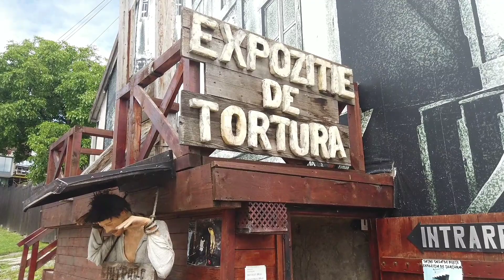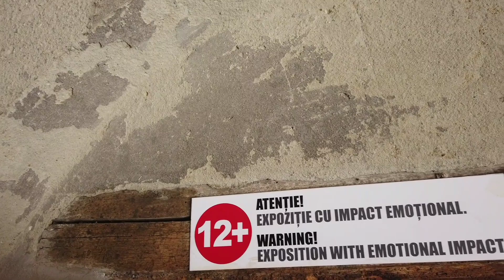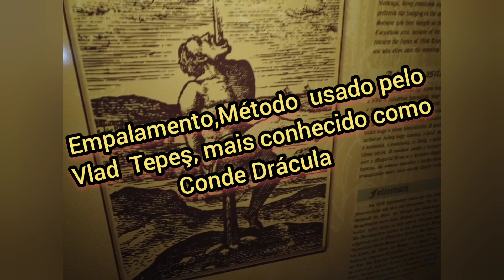Castelo onde foi feito o filme de terror a Freira/Romenia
Cenário do filme também é real
A história de "A Freira" se passa na Abadia de Santa Carta, na Romênia, onde é realizada a investigação de um misterioso suicídio cometido por uma jovem freira na década de 1950. O filme não foi apenas filmado na Romênia por sua arquitetura gótica e até fantasmagórica, mas também porque existe o Monastério da Carta, um antigo edifício beneditino fundado em 1200 no sul da Transilvânia.
Esse país, aliás, não só tem os edifícios perfeitos para gravar um filme de terror, mas também é conhecido por centenas de histórias de possessões demoníacas. E uma em específico é bem parecida com a história de "A Freira".

Trata-se do Exorcismo de Tanacu, um caso de possessão registrado em 2005. A história ficou mundialmente conhecida por ter resultado na morte da freira Maricica Irina Cornici, vítima dos diferentes rituais aplicados pela Igreja, enquanto os médicos a diagnosticaram com esquizofrenia.

Bem-vindo à fortaleza de Hunedoara, que se tornou o castelo do rei mais brilhante da Hungria medieval, Matthias Corvinus.

O monumento tem um encanto especial pelos vários estilos de construção, pela presença de inovações militares e civis, bem como pela tumultuada vida no pátio que o anima há mais de 400 anos.

O Castelo Corvin impressiona pela sua presença, que domina a cidade de Hunedoara. Para aqueles atraídos pela Idade Média, o castelo é um monumento único na Romênia e um dos mais atraentes da Europa.